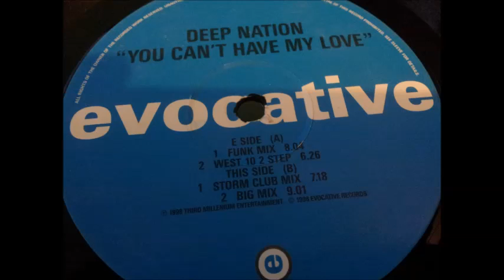Deep Nation - You Can't Have My Love (Funk Mix)